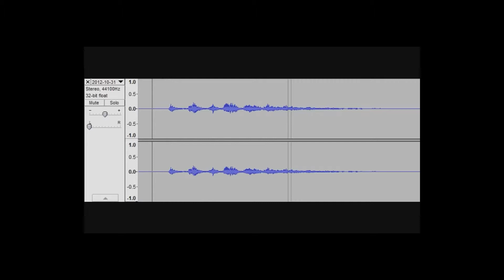Die Wahrheit über Marios Design - 8 Fakten zum Super Mario-Universum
Super Mario ist die bekannteste Videospielfigur wird also Zeit das auch er eine Game Trivia bekommt, aber natürlich kommen auch die anderen Figuren aus dem Pilzkönigreich nicht zu kurz. Hier sind also 8 Fakten rund um Super Mario in der neuen Game Trivia.

▬ Inhalt ▬▬▬▬▬▬▬▬▬▬▬▬

0:00​ Einleitung
0:40 Fakt 1
1:14 Fakt 2
1:39 Fakt 3
2:07 Fakt 4
2:48 Fakt  5
3:24 Fakt 6
3:55 Fakt 7
4:49 Fakt 8

Auf meinem Kanal Rato0r findest du Videos zum Thema Videospiele, Fakten zu Videospielen, Toplisten zu Games, oder Themen die sich Allgemein ums Gaming drehen.